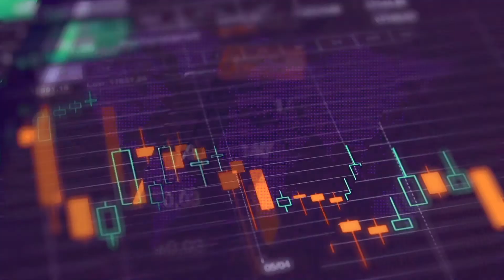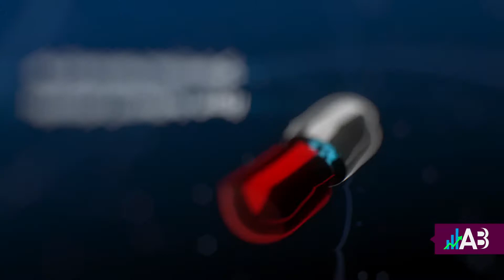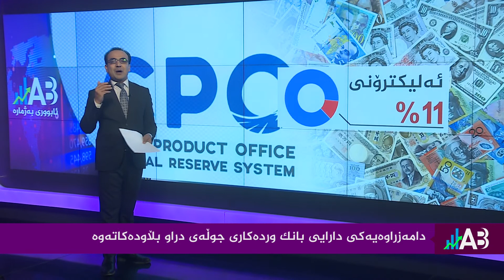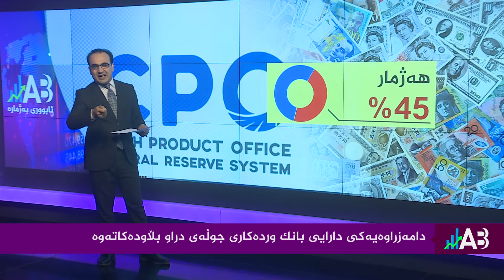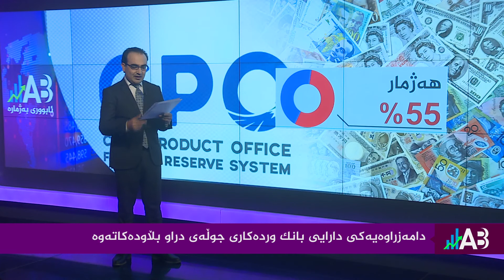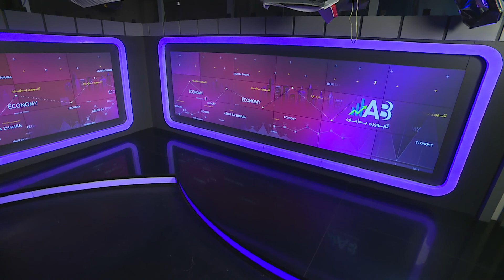ئابووری بەژمارە 4-3-2020